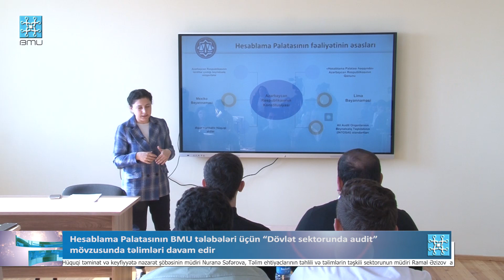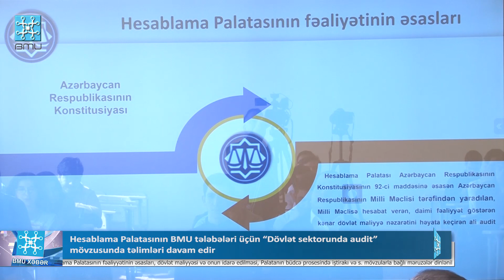Hesablama Palatasının BMU tələbələri üçün “Dövlət sektorunda audit” mövzusunda təlimləri davam edir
Azərbaycan Respublikası Hesablama Palatasının əməkdaşları tərəfindən Bakı Mühəndislik Universitetinin (BMU) tələbələri üçün “Dövlət sektorunda audit” mövzusunda keçirilən təlimlər davam edir.

Cari ilin 7 mart tarixindən start götürən təlimlərdə Hesablama Palatasının əməkdaşları - Aparat rəhbəri vəzifəsini icra edən, Dövlət büdcəsi və strateji təhlil şöbəsinin müdiri Tamerlan Yusif-zadə və həmin şöbənin sektor müdiri Gülnar Hacıyeva, Səmərəlilik auditi şöbəsinin müdiri Zaur Vəliyev, Hüquqi təminat və keyfiyyətə nəzarət şöbəsinin müdiri Nuranə Səfərova, Təlim ehtiyaclarının təhlili və təlimlərin təşkili sektorunun müdiri Ramal Əzizov  ayrı-ayrı təqdimatlarla çıxış ediblər.

Təlimlərdə dövlət qulluğu məsələləri, büdcə prosesləri, fiskal siyasət, mühasibat uçotunun təşkili, Hesablama Palatasının fəaliyyətinin əsasları, dövlət maliyyəsi və onun idarə edilməsi, Palatanın büdcə prosesində iştirakı və s. mövzularla bağlı məruzələr dinlənilib, tələbələri maraqlandıran suallar cavablandırılıb.

Qeyd edək ki, 3 ay davam etməsi nəzərdə tutulan təlimlərə BMU-nun İqtisadiyyat və idarəetmə fakültəsinin mühasibat uçotu və audit ixtisasları üzrə təhsil alan son kurs tələbələri cəlb olunub. Təlimlərin sonunda yüksək fəallıq və nəticə göstərmiş tələbələrə xüsusi sertifikatların verilməsi, eyni zamanda onların Hesablama Palatasının müvafiq struktur bölmələrində fəaliyyətə cəlb olunmaları planlaşdırılır.

İctimaiyyətlə əlaqələr şöbəsi